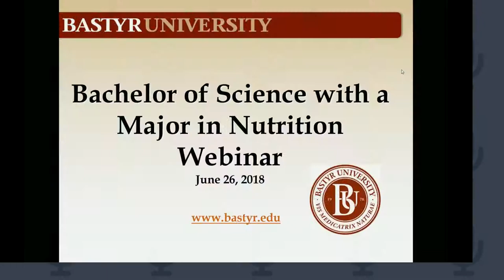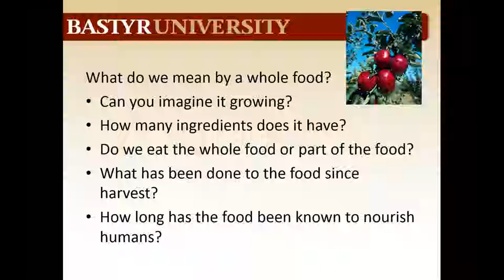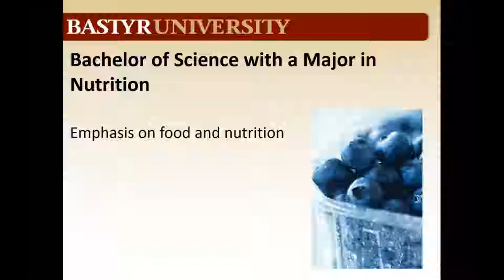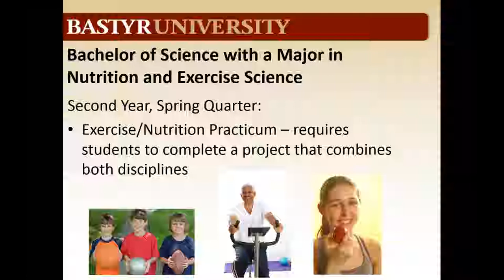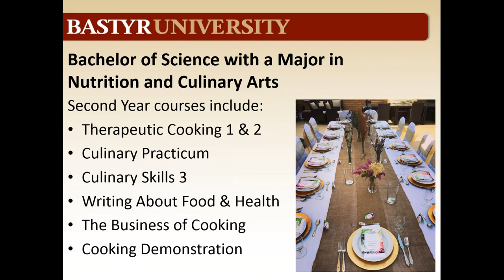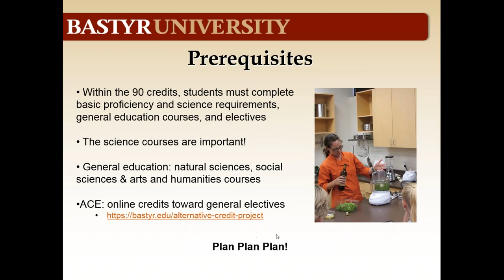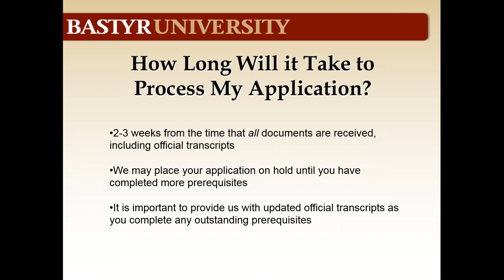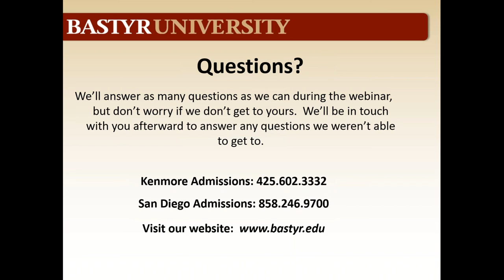Bastyr University's Bachelor of Science in Nutrition Programs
Join Nutrition & Exercise Science Chair Debra Boutin, MS, RD as she discusses Bastyr's three different Bachelor of Science in Nutrition programs. In each of these programs you'll gain a broad overview of nutritional science and holistic wellness with a particular focus depending on the program you pursue. Whether your food and nutrition passions are calling you to explore the interplay of whole-food nutrition and exercise science, develop your culinary skills and the ability to use food therapeutically, or delve deeper into the societal and physiological dimensions of human nutrition, Bastyr University has the program for you!